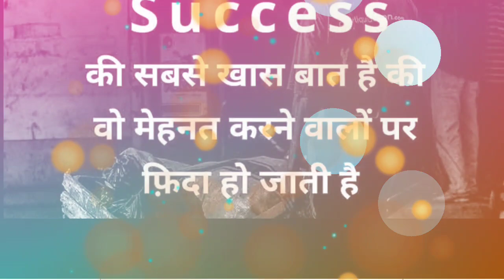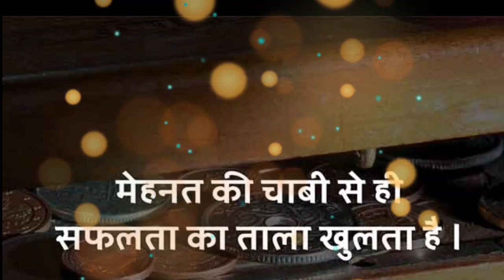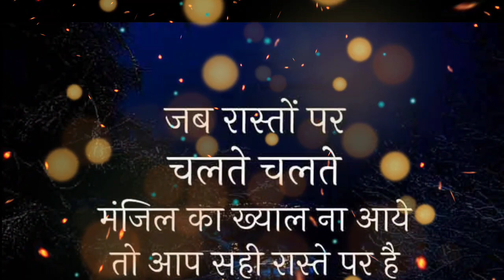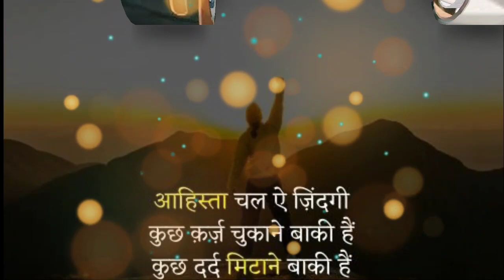UPSC motivational viral video🔥 motivational song🔥upsc motivation song ❤️lbsnaa dream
UPSC motivational video 🚔 motivational song🔥upsc motivation song ❤️ lbsnaa dream🔥 video ias Srishti Deshmukh

(To get genuine motivation from video and make your goal successful 🎉)

ips motivation song
upsc motivation status
Ias motivation

upsc exam motivation
ias exam motivation
lbsnaa motivation video
lbsnaa trending video

study motivation
study motivation song
ias motivation

motivation for upsc aspirants
powerful ias motivation
ias officer entry status
ias officer training lbsnaa motivation
ias officer training video

ias pradeep Singh motivation video

ips attitude status
Motivational
motivation status
motivation video upsc

motivation 2021
UPSC IAS 2021
IPS 2021
IAS 2021

UPSC 2021
lbsnaa motivational videos
success motivation video
motivation video for ias
motivation song for upsc

inspirational motivation video
powerful motivation video indian
Administration service
indian Administrative service
indian police services

indian foreign services
civil services ias
civil services exam
upsc topper motivation
upsc topper ias pradeep Singh

ias topper srushti jayant deshmukh motivation video
ias topper kanisk kataria motivation video

ias topper motivation video
upsc topper motivation
today motivation video
daily motivation quotes
today ias motivation video

today upsc motivation video
uppsc motivation video
rpsc motivation video
Police motivation video
mppsc motivation video